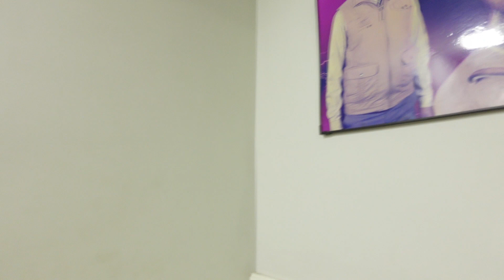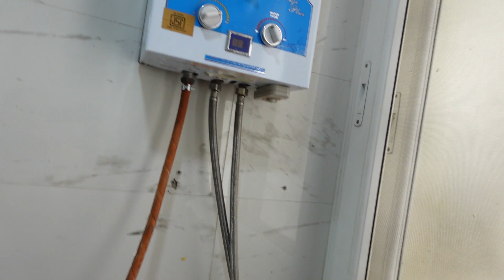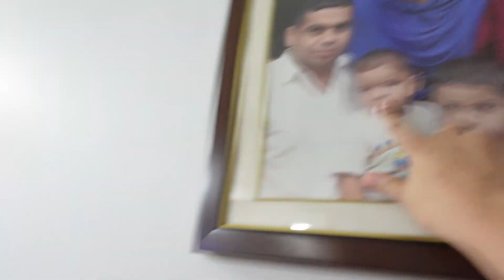Aaj dikhati hu kapil ki bua ji ka ghar 🏠| 3 BHK home tour | malik family vlogs